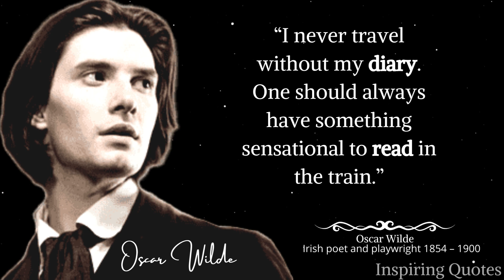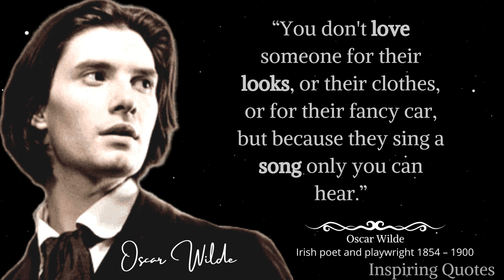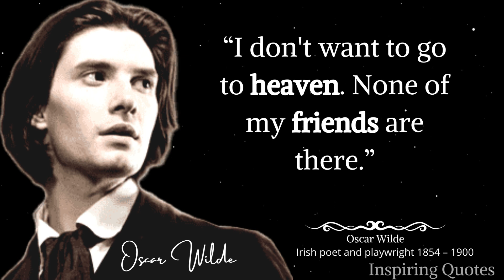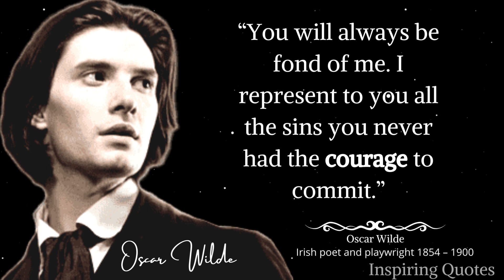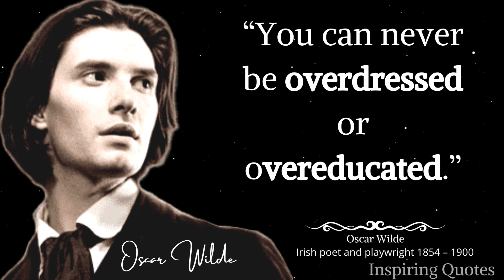Top 20 Oscar Wilde Quotes which are better to be known before old age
Top 20 Oscar Wilde Quotes which are better to be known before old age| OscarWildequotes @Quotes

Oscar Fingal O'Flahertie Wills Wilde  was an Irish poet and playwright. After writing in different forms throughout the 1880s, he became one of the most popular playwrights in London in the early 1890s. He is best remembered for his epigrams and plays, his novel The Picture of Dorian Gray, and the circumstances of his criminal conviction for gross indecency for consensual homosexual acts in "one of the first celebrity trials", imprisonment, and early death from meningitis at age 46.

We hope you enjoyed Oscar Wilde quotes and our video withOscar Wilde in general,a lot of time and effort was invested in it.